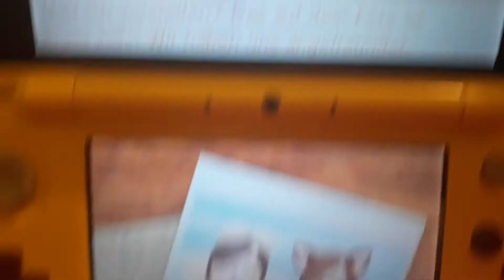Tomodachi life Isabelle and KrassKids is Friends as Photo Time Travel!